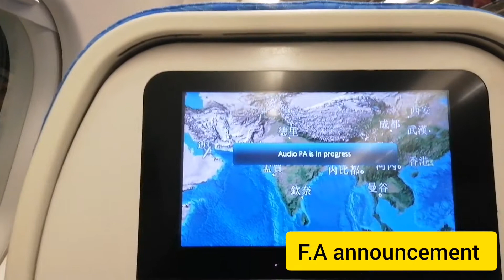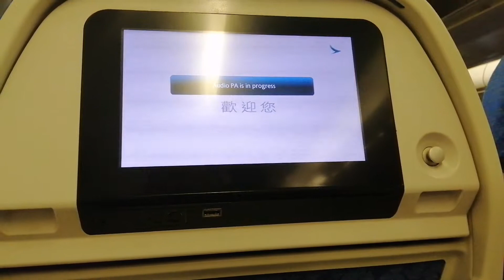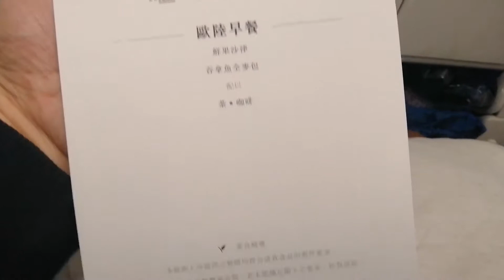CATHAY PACIFIC AIRWAYS EXPERIENCE |Robert Navarro| vlog #11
45 days vacation in the Philippines
And i love cathay pacific